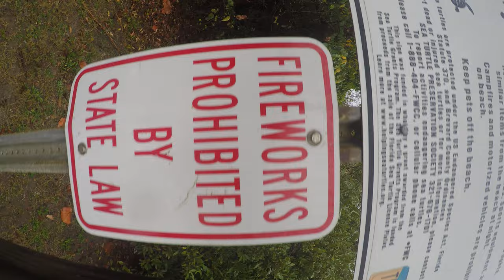GOPR0005 BY GARY ZABEL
NATURE, TREE ROOTS ,DRIFTWOOD, LAKE, WATER ,SOUNDSCAPE, STOCK FOOTAGE, NFT